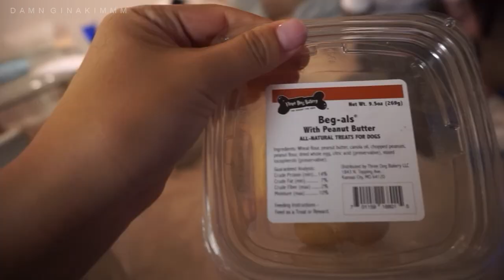My Frenchie Needs Surgery | VLOG #120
Please help us help Davis. Anything helps! Thank you.

Jeff and I decided to share our French Bulldog's (Davis) journey to his road to recovery.  Hemivertebrae is very common in French Bulldogs, so we wanted to share our encounters, symptoms, treatments with you all. Please comment if your baby has gone through something similar and any recommendations you may have. This is a first for us and such a scary moment. We are trying to stay positive and hopeful for his scheduled surgery. We will continue to capture these moments of his road to recovery. Thank you for stopping by and watching.

Remember, Positive Minds Positive Vibes